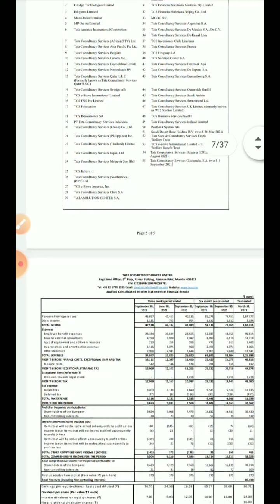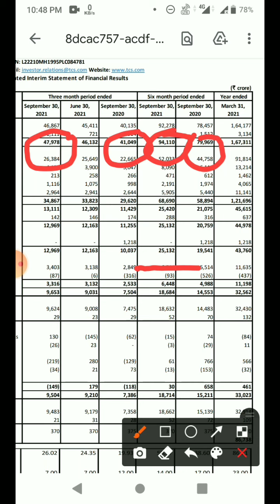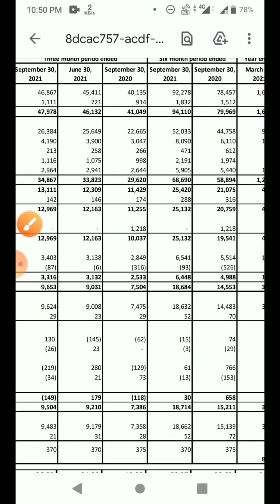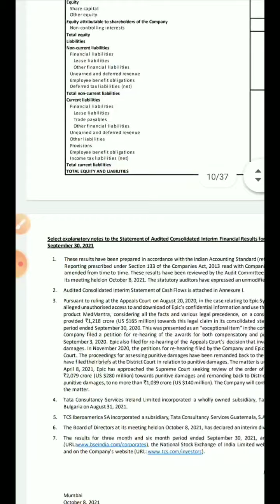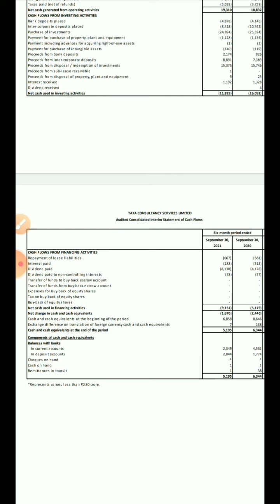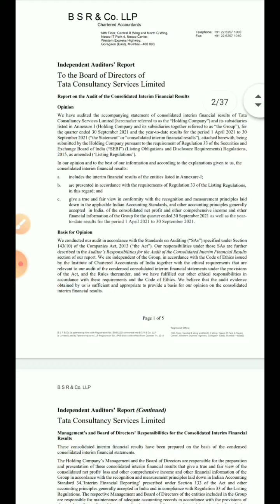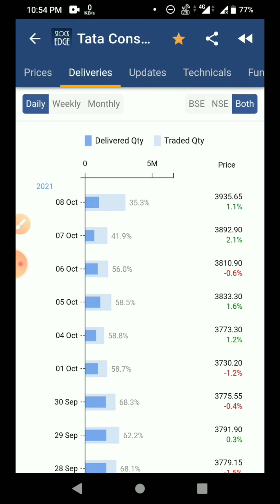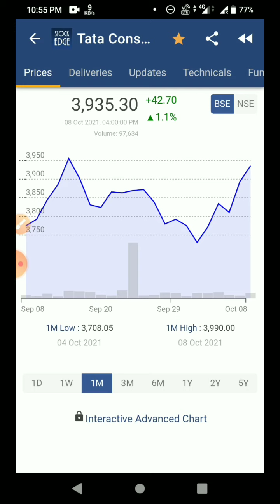TCS Q2 results